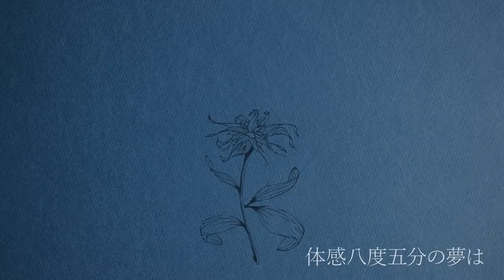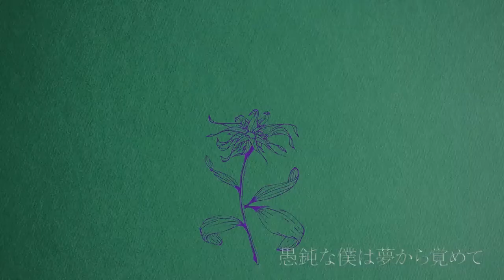[Tried to sing] flos「R Sound Design」[Izziel ver.]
I swear, I already watered all the flowers here...

Vocals , and "Mix": Izziel Baksai

I still wish I got a better mic... The only peak I wanna experience is PEAK FICTION